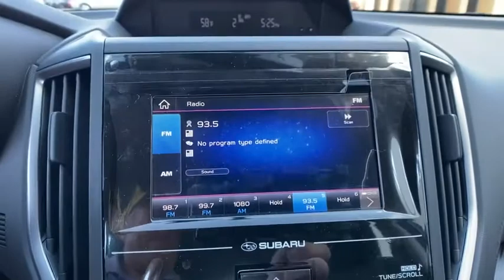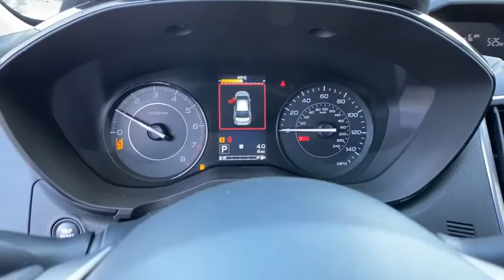2020 Subaru Impreza Fresno, Bakersfield, Stockton, Sacramento, Central CA L3716867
2020 Subaru Impreza
2020 Subaru Impreza 5-door CVT - Stock#: L3716867 - VIN#: 4S3GTAB64L3716867

FUEL EFFICIENT 36 MPG Hwy/28 MPG City! All Wheel Drive Back-Up Camera iPod/MP3 Input Apple CarPlay. Impreza trim. Warranty 5 yrs/60k Miles - Drivetrain Warranty; READ MORE! KEY FEATURES INCLUDE: Back-Up Camera iPod/MP3 Input Apple CarPlay Rear Spoiler MP3 Player All Wheel Drive Onboard Communications System Remote Trunk Release Keyless Entry Steering Wheel Controls. EXPERTS CONCLUDE: Great Gas Mileage: 36 MPG Hwy. Fuel economy calculations based on original manufacturer data for trim engine configuration. Please confirm the accuracy of the included equipment by calling us prior to purchase.